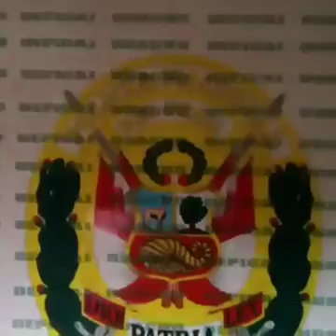Huacho: Policía incauta 450 cartuchos de dinamita